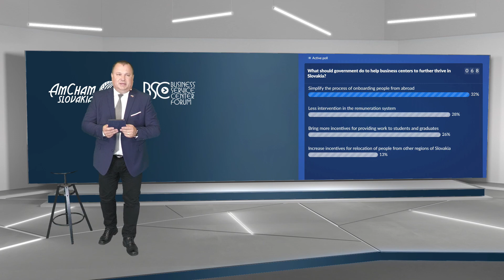BSCF 2020 - Panel 2 - Government talks - THRIVING ENVIRONMENT FOR BUSINESS CENTERS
- Peter Dosedla, Member of the Board, The National Union of Employers (RÚZ)
- Ján Oravec, State Secretary, Ministry of Economy of the Slovak Republic
- Zdenka Hrubešová, Chair, AmCham Employment, and Social Affairs Committee

Business services are a distinct competitive advantage to Slovakia employing almost 40 000 talents with higher added value than many other economic areas. Has the attention paid by the public offices to the sector bore fruit or do we need to shape a completely new ecosystem further supporting business growth for BSCs, especially in the light of the ongoing pandemic? Will the proposed changes to the Labor Code positively affect the productivity of the work and competitiveness of the country?